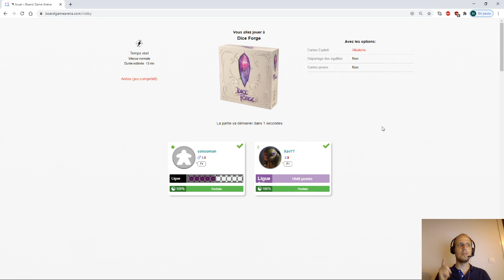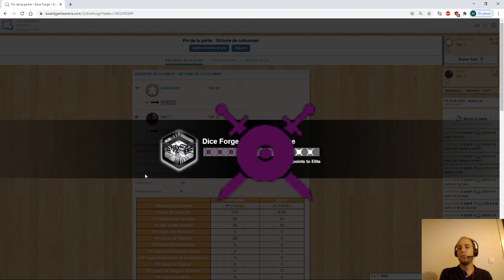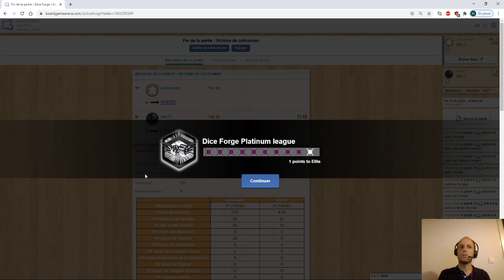Dice Forge : Stratégie adaptée en fonction de l'adversaire sur Board Game Arena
On se retrouve aujourd'hui sur Board Game Arena , pour une petite partie de Dice Forge ou j'applique les strategie de base que j'ai expliqué dans une précédente vidéo

De plus, je profite de cette partie pour vous expliquer les quelques erreurs de mon adversaire et calquer ma stratégie sur lui pour être sur qu'il ne revienne pas

N'hésitez pas à me dire en commentaire si cette vidéo vous a plu

On se retrouve pour une prochaine vidéo